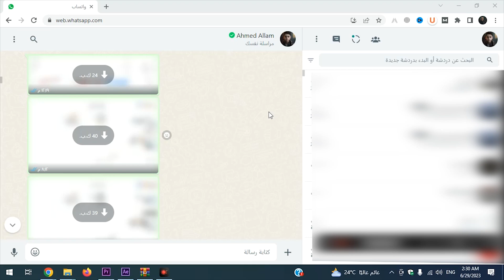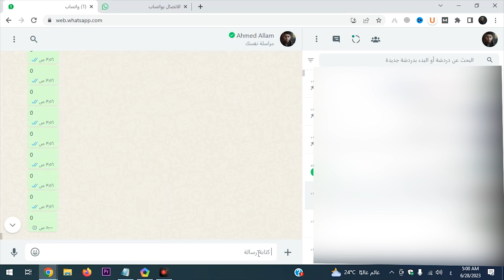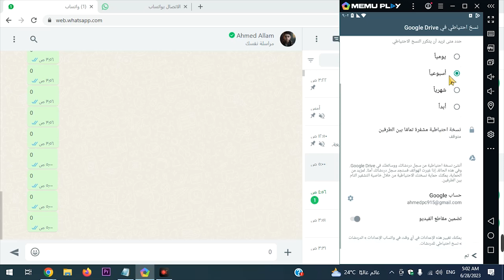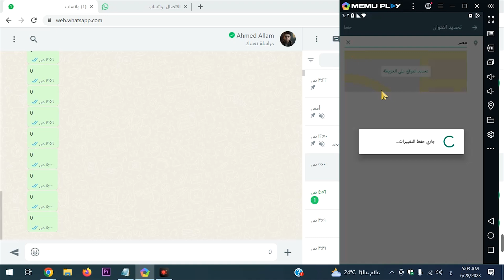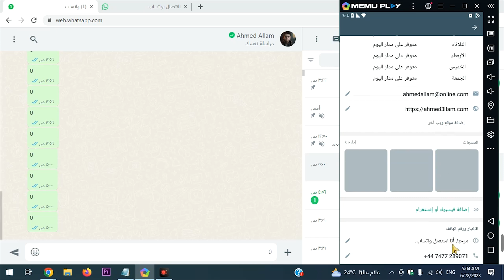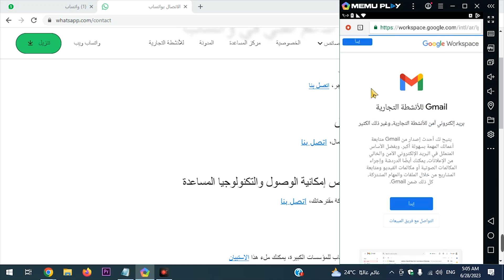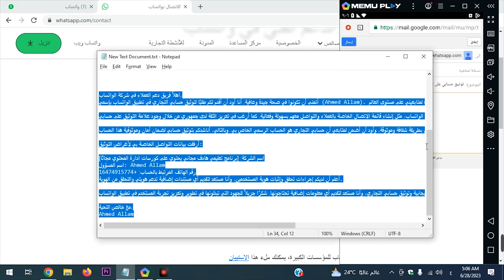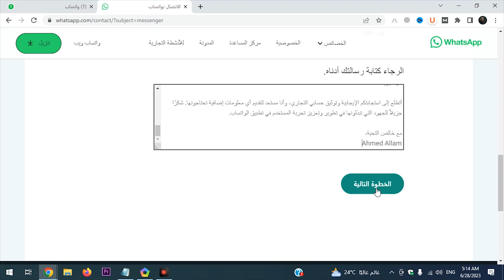توثيق حساب الواتس اب بالعلامة الخضراء 2023 (خليك دايمًا جامد)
توثيق حساب الواتس اب بالعلامة الخضراء 2023 ✅ في هذا الفيديو، توثيق حساب الواتساب العادي وتوثيق حساب واتساب اعمال بدون شروط فقط تحتاج إلى توثيق حساب تجاري واتس اب بالعلامه الخضراء سوف نساعدك في هذا الفيديو أن تكون مميزًا في توثيق حساب واتساب للأعمال علاوة على ذلك توثيق حساب واتساب تجاري ✅

روابط التواصل مع الواتساب العادي وتوثيق حساب واتساب اعمال ✅
A message to verify the regular WhatsApp account and verify the WhatsApp Business account ✅

0:01 طريقة توثيق حساب الواتس أب بالعلامه الخضراء ✅
0:34 توثيق واتساب اعمال أو توثيق الواتساب العادي
4:00 اهم خطوة لتوثيق رقمك من شركة الواتساب
5:00 رابط توثيق حساب الواتس اب
6:32 رسالة توثيق حساب الواتساب بالعلامة الخضراء

طريقه توثيق حساب الواتساب,توثيق حساب تجاري واتس اب,توثيق مدير اعمال فيسبوك,الاعمال توثيق متجر,واتس اب الاعمال بلس,تحميل واتس اب للاعمال,واتساب للأعمال,تطبيق واتس اب الجديد ✅